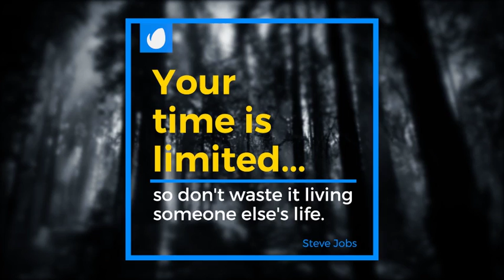FCPX Titles 4k | titles apple motion templates